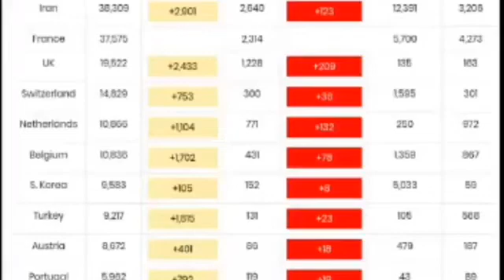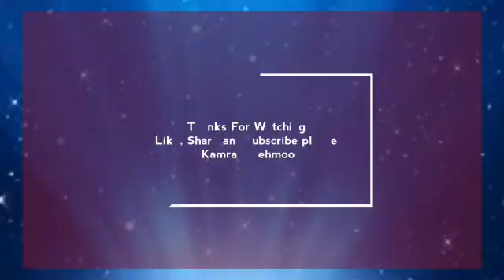Wahsht-e Khoof or Dua وحشتِ خوف اور دعا